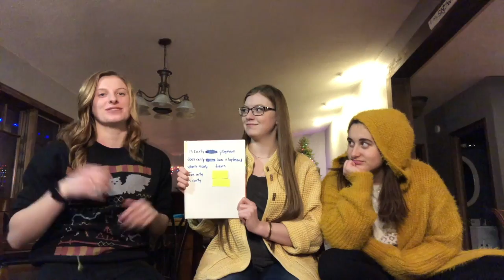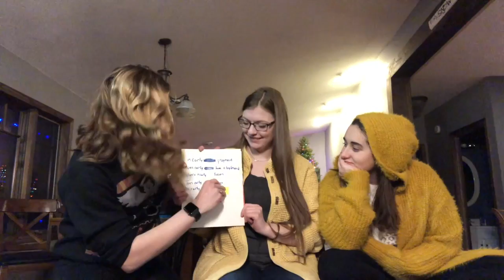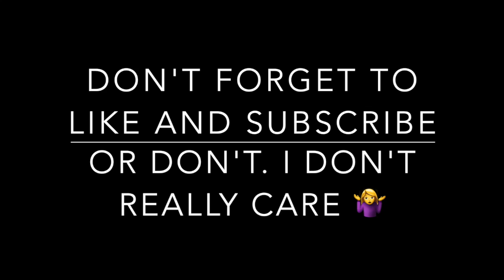"Wired" Inspired Q & A